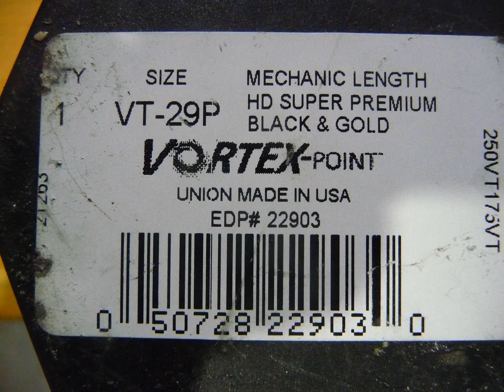Cart modifications for mill, lathe workholding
I this video I show upgrades to a cart I use to hold my rotary table, dividing head, mill vises and lathe chucks. I replaced the undersized wheels on the cart and added a shelf at the right height for me to slide heavier items directly on to/off of the mill table.

Vortex drill bit link, I forget where I bought my set but Amazon has them: